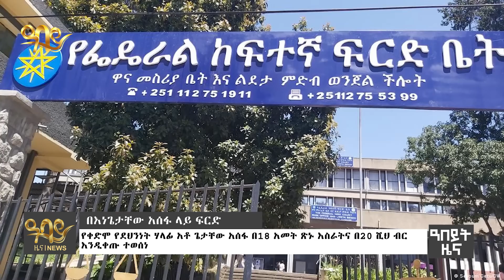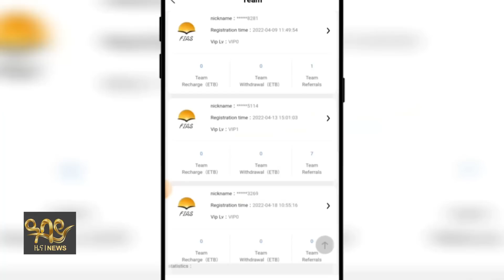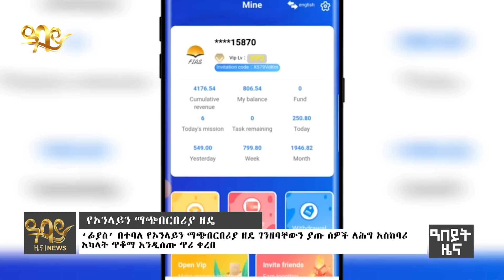ጌታቸው አሰፋ እስር ተፈረደበት! 'እርምጃው ይቀጥል' የፓርላማ ውሳኔ!'ለህወሓት ወረራ በተጠንቀቅ'-Abeyt Zena July 01,2022 Abbay TV News